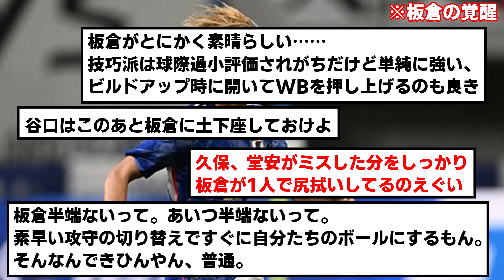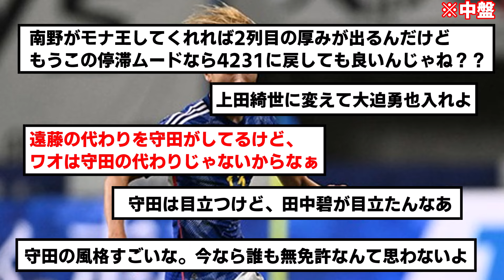【本音】オージー戦の日本代表、ネット民のリアルな反応がコチラ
板倉ずっと良かったな